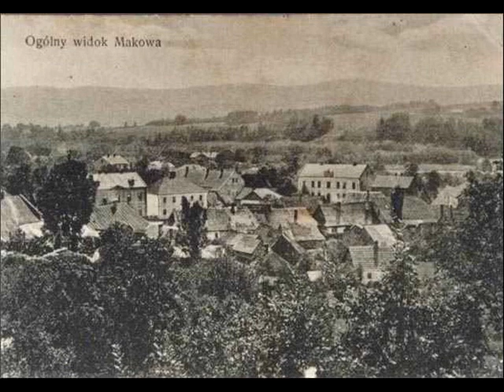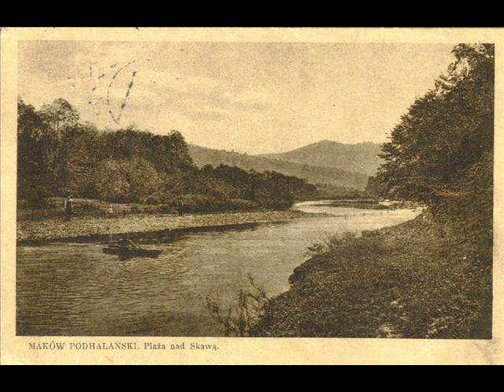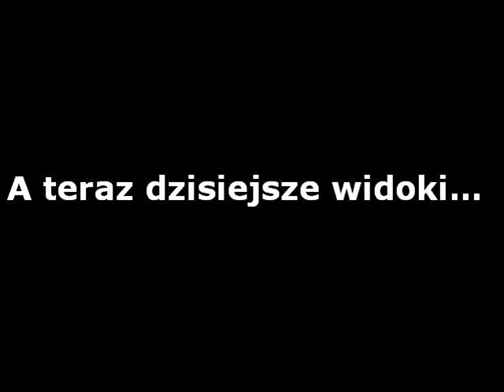Maków Podhalański - spotkanie z przeszłością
Pierwszy (i nie ostatni) film promujący Maków Podhalański poprzez ukazywanie jego zdjęć i różnych pamiątek, przygotowany przez Muzeum Historyczne Makowa Podhalańskiego. Prezentowane pocztówki i zdjęcia pochodzą z lat 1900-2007. Są własnością Muzeum.
Miłego oglądania!
Muzyka: Habakuk - Serce